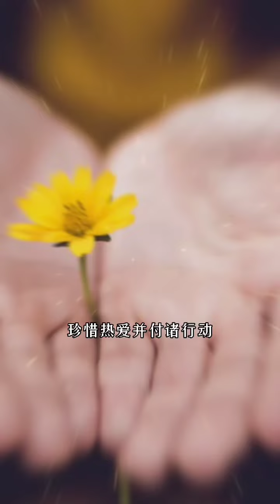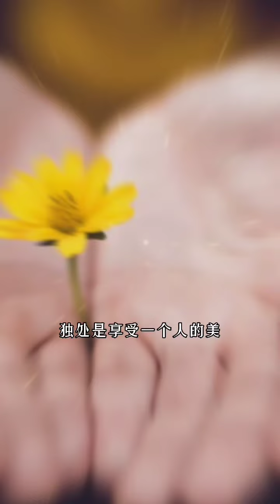愛自己的六個層次:你在哪一層？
走進萌寵世界，發現更多樂趣~
分享精彩有趣的萌寵趣事視頻

所以視頻版權歸原作者所有，如有不便之處請盡快聯繫我做刪除處理 謝謝